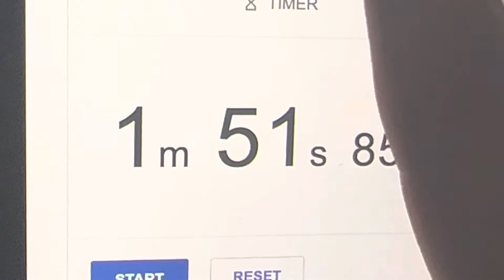Eating MNMs at super sonic speeds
It’s a mukbang video, what did I ask you all?